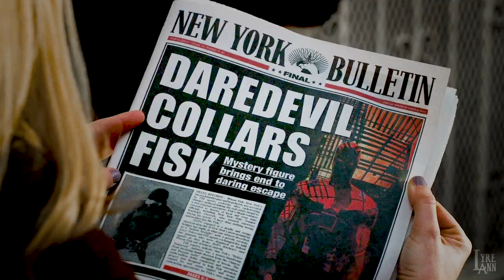Daredevil | Every Step That I Take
When I started this project in late November, little did I know that two days later, the news would be out that this favorite show would get cancelled even though the latest season 3 has been fantastic and mind-blowing.
Spent a most depressing weekend processing the news, editing this vid, cause I'm not in the mood capable of doing anything else. I'm still sad and angry and confussed and furious. I love this show, love the cast and the crew, love Charlie Cox as the Daredevil, so much. It's so hard to see good shows gone because of some business bull***t.
Anyway, I tried something new in this vid that I have never tried before, and despite all the bitterness I feel for the show, this process has been quite fun nonetheless, and I hope you'll like it.